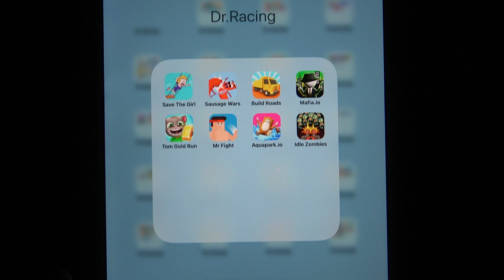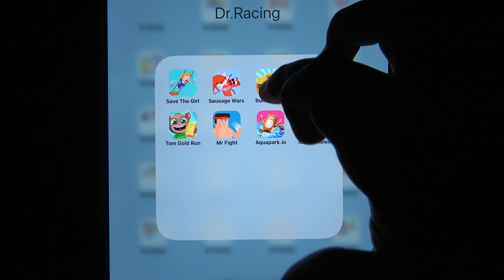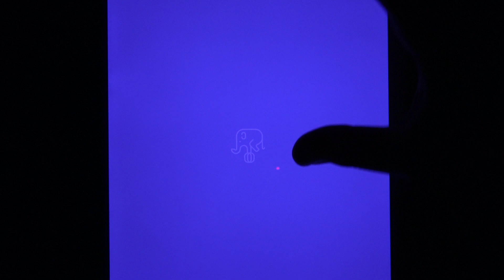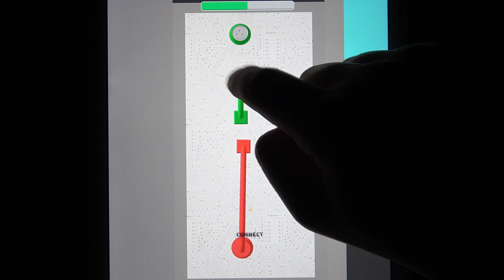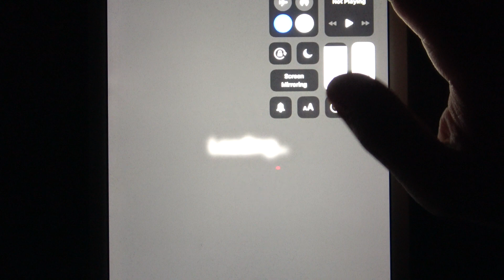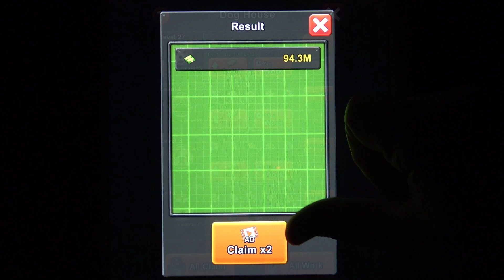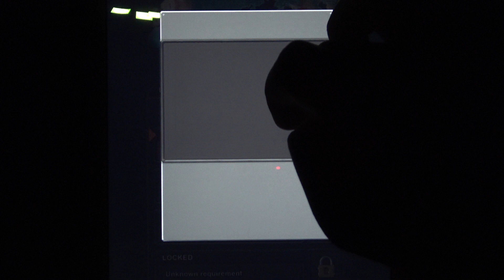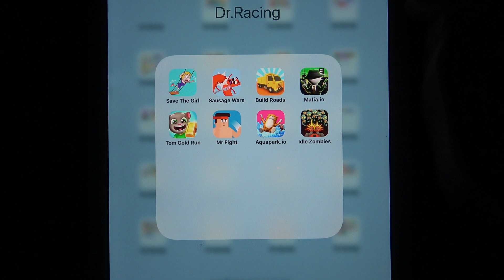Save the Girl, Sausage Wars, Build Roads, Mafia.io, Tom Gold Run, Mr Fight, Aquapark.io,Idle Zombies